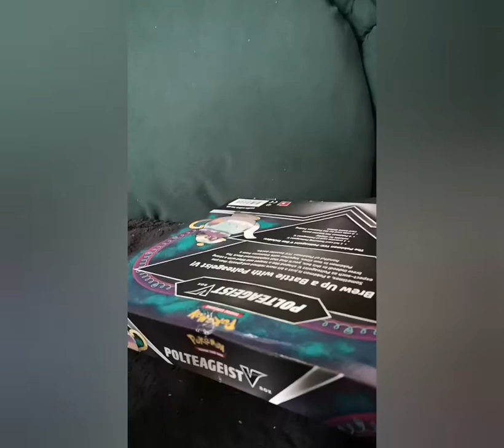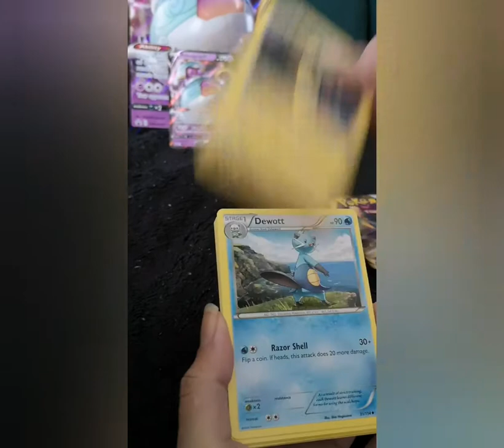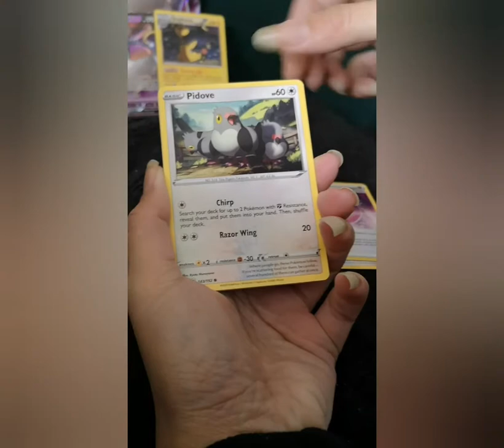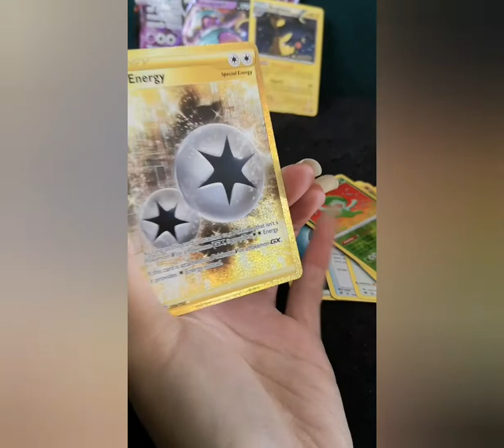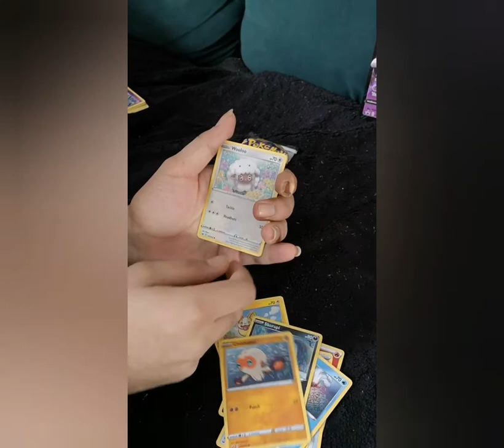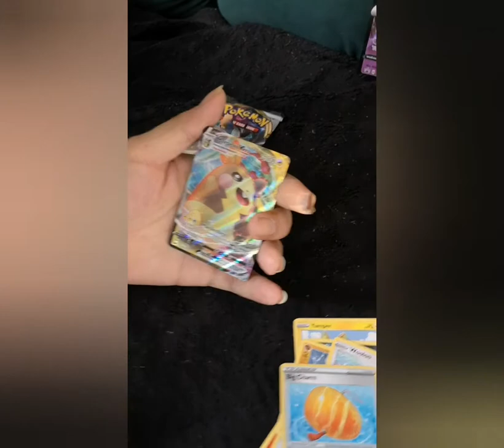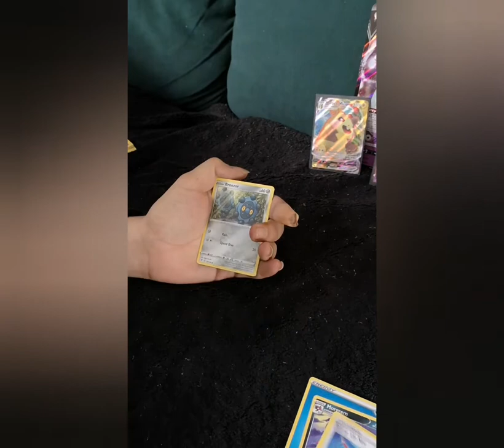OMG NO WAY!!!! - Polteageist V Collection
Can you believe this!!??